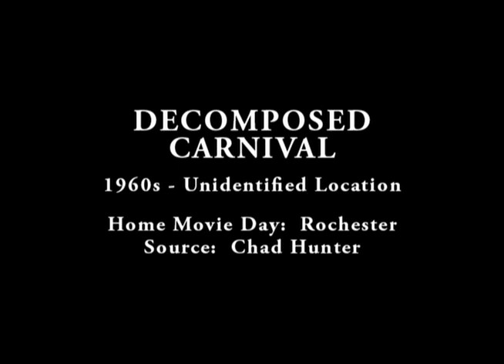Decomposed Carnival (2018)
This film was discovered in a basement being demolished in 2004. It had been stored for many years already, and the emulsion on the film had deteriorated in a MOST BEAUTIFUL way. It was silent, and cried out for sound... By the way, those who have the capacity on their video players to go frame by frame will have a special treat. Almost every frame has its own special beauty... Special thanks to the Prelinger Archive for hosting it, and soooo many other great films!